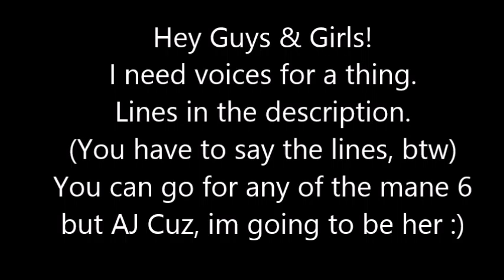Voice Audtions Needed (Open)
Applejack: C'mon Rainbuh, we better go to Zecora's, maybe she can help us with Pinkies Problem.

Rainbow Dash: Okay AJ, but, do you REALLY think Zecora has a potion for Insanity? I mean, Pinkie's Jolly and happy, we're dealing with an  insane Pinkie whose name is Pinkamena!

Zecora: Hello Applejack, i presume you might need a backpack?

Applejack: WHAT?! I dont need no Backpack!

Fluttershy: APPLEJACK! Its just how she rhymes.

Twilight: Fluttershy's Right, it IS just how she rhymes.

Pinkamena: HEY GIRLS!

(All) *Scream*

P.S If you want to audtion for more then one, PLEASE PLEASE do mutiple voices, and not the same voice. Thank you :)